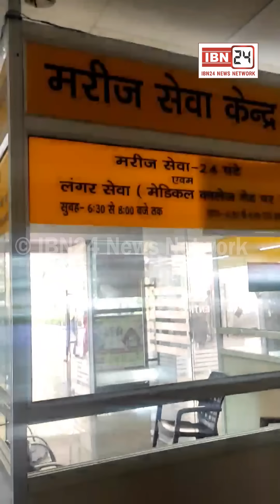निर्मल कुटिया के सेवादार सरदार जी ने फाड़ा तिरंगा तो कल्पना चावला मेडिकल कालेज में हो गया विवाद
निर्मल कुटिया के सेवादार सरदार जी ने फाड़ा तिरंगा तो कल्पना चावला मेडिकल कालेज में हो गया विवाद, पुलिस सरदार जी को साथ ले गई, सिक्युरिटी गार्ड शिकायत देने थाने पहुंचे